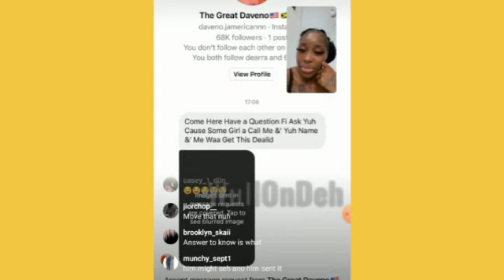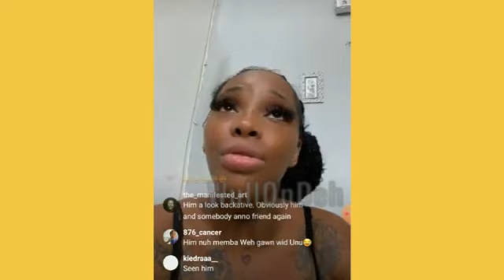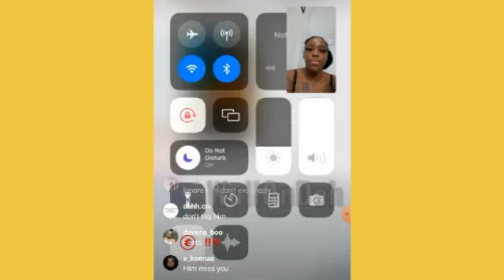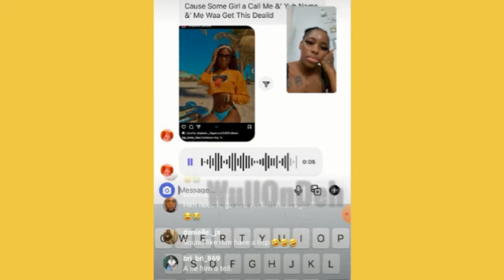Fredo Bang Denied Paying 35K For Jada Kingdom FRONT !! | Asian Brat And Jada Kingdom Lie On Fredo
Fredo Bang answer Asian Brat And Jada Kingdom
Ivany live